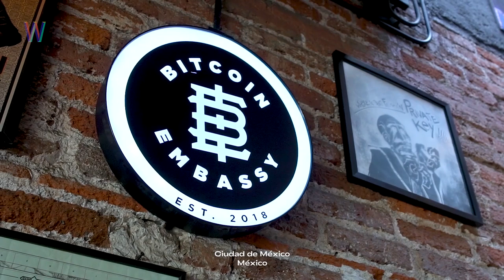Moneda Libre | MEXAS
MEXAS
con LORENA ORTÍZ en MONEDA LIBRE

Lorena se adentró en el mundo de las criptomonedas con miedo y dudas. Sin embargo, la posibilidad de autonomía que este modelo ofrece la atrajo para convertirse en una forma de vida y pensamiento –Lorena es fundadora del Bitcoin Embassy Bar–. Las malas prácticas que el dinero tiene hoy día, controlado por la entidad bancaria, impreso de forma desmedida, demanda conocer alternativas que permitan libertad financiera.

Conoce a Lorena Ortiz, fundadora de Bitcoin Embassy Bar, quien transformó su perspectiva del mundo a partir de adentrarse en Bitcoin, Blockchain y las Criptomonedas.

Súmate al Movimiento No Zombie:
Web: